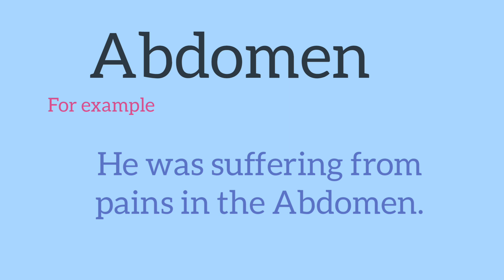Abdomen का मतलब क्या होता है। meaning of Abdomen। vocabulary